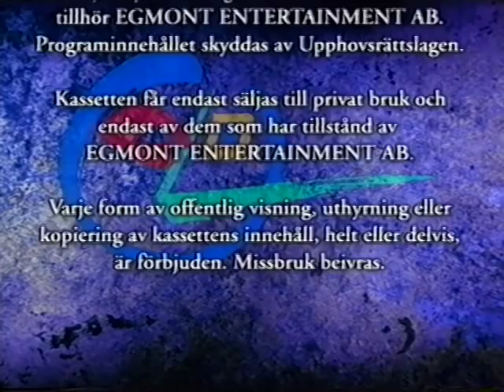Egmont Film Intro/Logo Swedish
Egmont Film Intro in all there movies around the 90s, hope you like it:)!